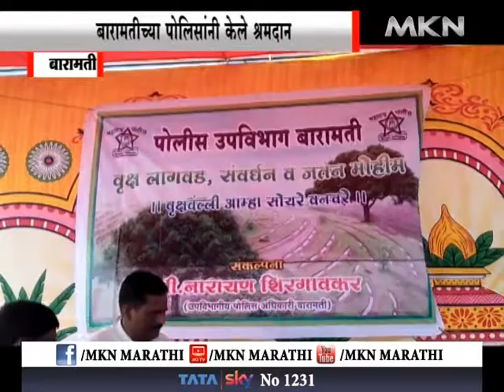बारामती- बारामतीच्या पोलिसांनी केले श्रमदान